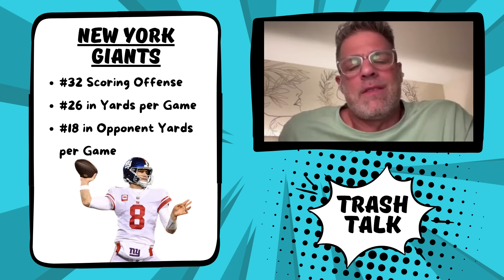TRASH TALK mit Carsten Spengemann - Rebuild bei den Saints! [S1 Ep. 09]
Wir haben es geschafft und mit Carsten Spengemann einen absoluten Fachmann an Board geholt um ein wöchntliches Football Segment raus zu knallen. In Trash Talk werden aktuelle NFL Themen auf gut deutsch und wienerisch besprochen, dazu werden Spiele getippt und auch Fantasy darf natürlich nicht fehlen. Schnell, frei von der Seele mit einer Portion Humor! Das ist Trash Talk!

🔴 Folge dem Stoned Lack Fantasy Football Podcast und werde zum Gewinner deiner Fantasy Liga

Carsten ist für diese Folge extra nach New Orleans geflogen, oder hat er dort doch was anderes vor? So oder so, wir sprechen über die Saints und deren Entscheidung Dennis Allen zu feuern. Wie attraktiv ist dieser Job nun jetzt? Außerdem wettet Carsten wieder für uns, wir ranken die schlechtesten Teams und fragen uns, wie wird Deutschland in der NFL wahr genommen?

⏲️ Das erwartet dich in dieser Folge:
00:00 Carsten ist in New Orleans
02:18 Dennis Allen gefeuert!
10:00 Carstens Wetten der Woche
14:07 Die schlechtesten Teams der NFL
23:25 Stonies Fantasy Corner... wen kann man droppen?
25:15 Die NFL in Deutschland

🟣 UNSER DISCORD IST ENDLICH ONLINE! Wir verwalten unsere Ligen dieses Jahr über Discord. Dynastie und Re-Draft, hier hat die Stoned Lack Army ein zu Hause. Außerdem gibts hier noch weitere Gespräche über Füchse und Ostern! Hier gehts lang

👕 Als geheimer Lifestyle Podcast darf natürlich geeignetes Stoned Lack Fantasy Football Merchandise nicht fehlen

Stoned Lack Social Media